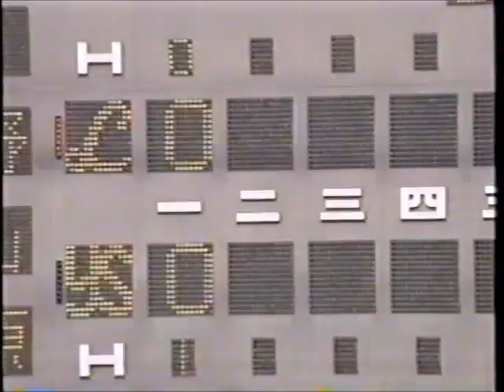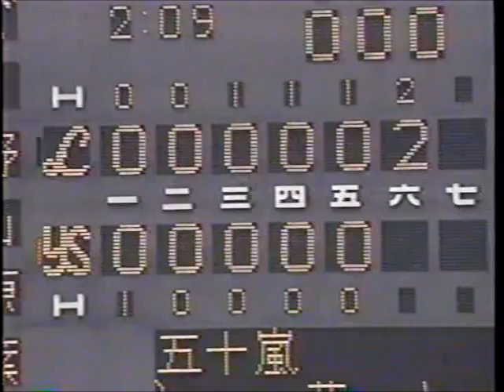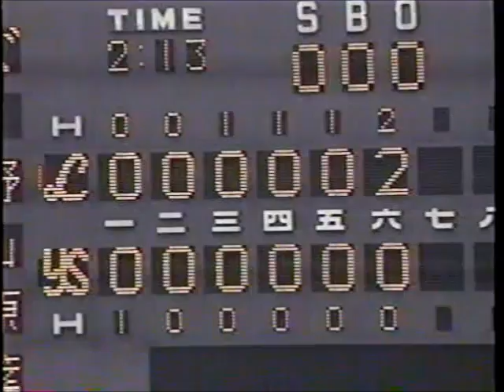棒球影音館 1992 日本一 Game 2 西武 vs. 養樂多 (郭泰源)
1992 日本職棒總冠軍賽  Game 2, 郭泰源先發6.1局無失分, 第7局被強襲球擊中右手負傷退場, 由潮崎哲也接手2.2局無失分, 兩人聯手完封養樂多, 郭泰源拿下勝投, 潮崎哲也救援成功